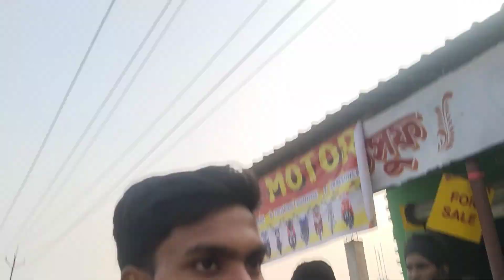স্কেটিং করতে গিয়ে Police এর সাথে ঝামেলা 😡 | Police Attack Me 😱 | WB Police | Skating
Skating Fighting
Skating করতে গিয়ে Police এর সাথে ঝামেলা
Skating Police Attack
Skating Police Reaction
Skating Attack Police
Skating Accident
Skating Live Accident
Skating Stunt
Police Reaction Video
Skating Public Reaction
Skating Girls Reaction